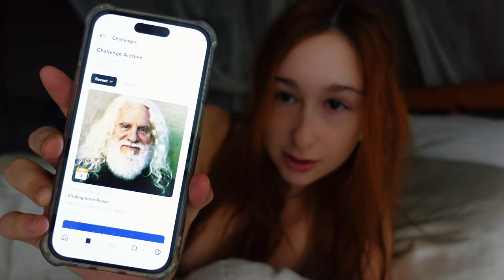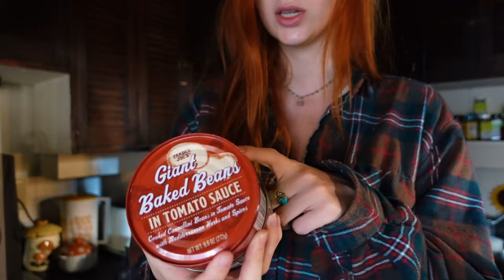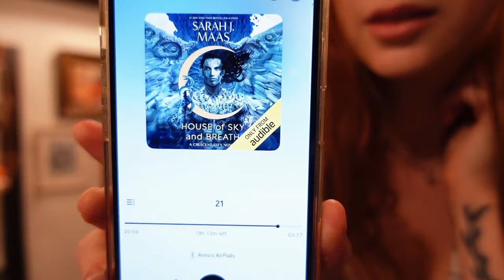The barn cottage diaries | Cozy weekly vlog, living alone, update on kitties, tidying up, chatting💛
Hiiii! Thank y’all for being here💌

it's more than a drink